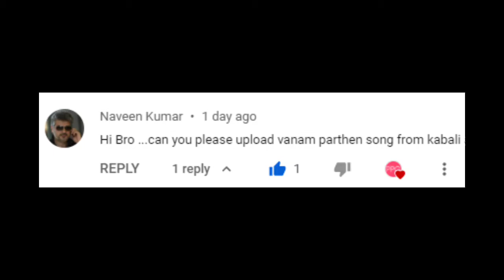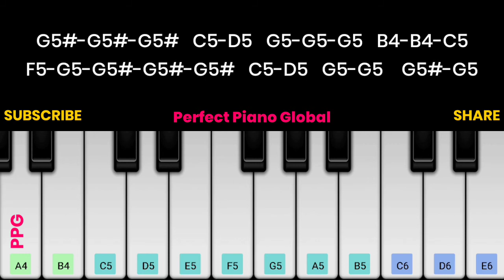Vaanam Paarthen Piano Tutorial with Notes | Santhosh Narayanan | Kabali | Perfect Piano | 2021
Male : Nadhiyena naan ododi
Kadalinai thinam thedinen
Thanimayin vali theradho
Moochu kaatru pona pinbu
Naan vazhvadho

Male : Theeratha kaayam
Manadhil unnaladi
Aaradhadi

Male : Vaanam paarthen
Pazhagiya vinmeen
Engo poga
Paarai nenjam karaigirathe

Male : Yeno indru thooram ponaal
Idapakkam thudithidum
Irudhaya isaiyena
Irundhaval aval
Engu ponaalo

Male : Iruvizhi imai seraamal
Urangida madi ketkiren
Mazhiyinai kan kaanamal
Meegam paarthu boomi keetka
Naan paadinen
Neeyilla naano
Nizhalai thedum nijam
Aanenadi

Male : Vaanam paarthen
Pazhagiya vinmeen
Engo poga
Paarai nenjam karaigirathe

Male : Engum paarthen
Unadhan bimbam
Kanavilum ninaivilum
Thinam thinam varubaval
Ethirinil ini vara neratho

Kadalinai thinam thedinen
Thanimayin vali theradho
Thoondil mullil maati konda
Meen naanadi
Yemaarum kaalam
Inimel venamadi
Kai seradi

Male : Vaanam paarthen
Pazhagiya vinmeen
Engo poga
Paarai nenjam karaigirathe